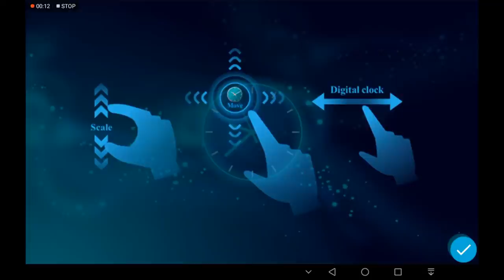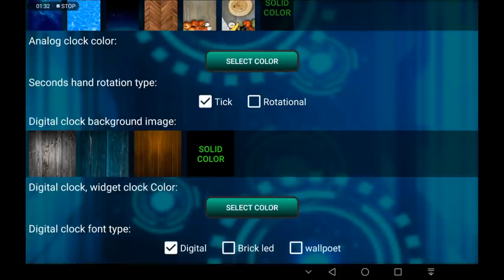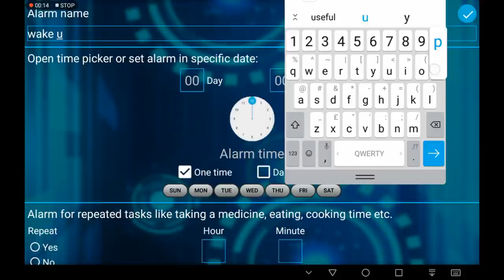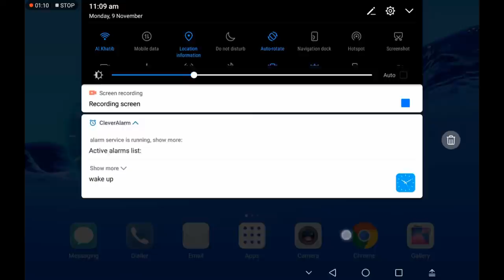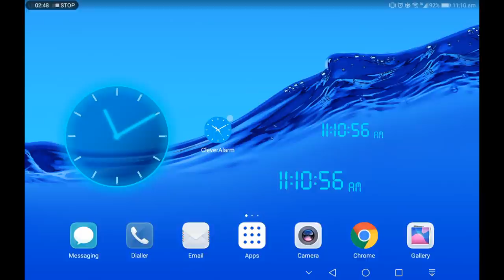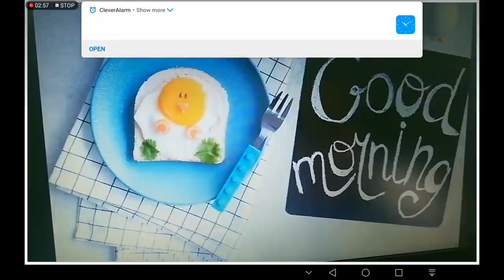Clever Alarm, audio video alarm, analog digital clock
Clever alarm contains new types of alarms and beautiful digital, analog clocks.